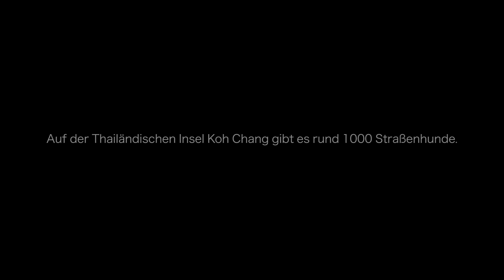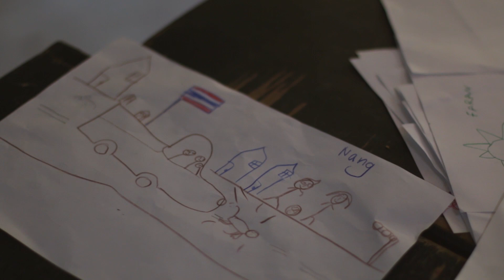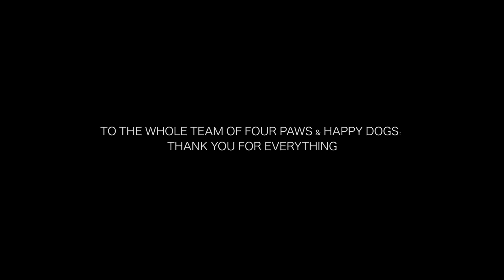THAILAND 2017 MIT VIER PFOTEN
// IM VIDEO ERWÄHNT:

// Danke an Vier Pfoten für die Einladung!

// MEINE LINKS

// EBOOK:

Melde dich hier für meinen E-Book Newsletter an! Dann bekommst du eine Benachrichtigung, sobald mein E-Book online geht und bist somit eine(r) der ersten, die/der meine veganen Rezepte nachkochen kann:

▸ UBER: uberannalaura (gratis Fahrt)
▸ LALALAB: PGJ30MI9 (12 gratis Polaroids!)

// EQUIPMENT

Kleines Stativ
Großes Stativ